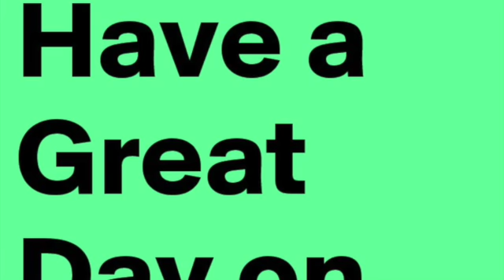WJES 5 25 21 SD 480p